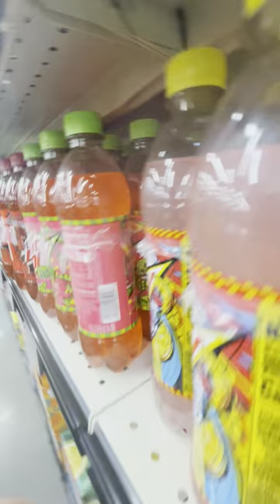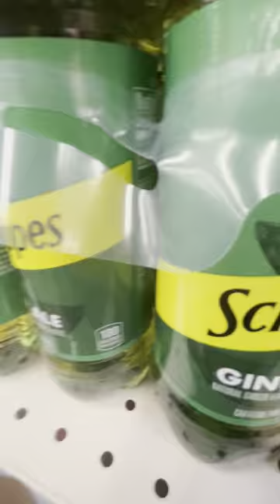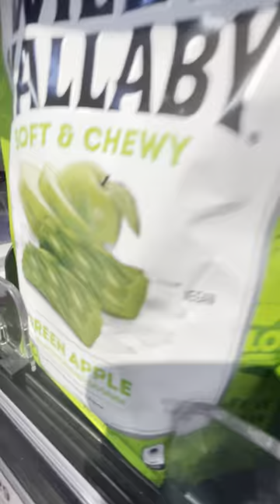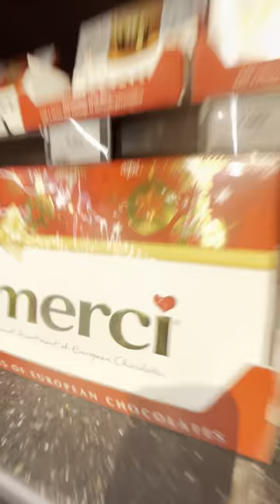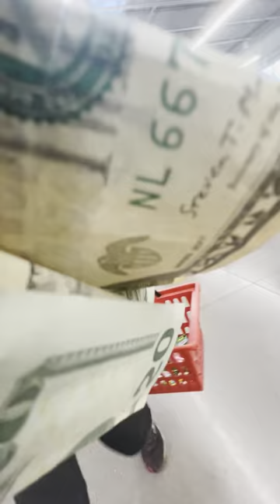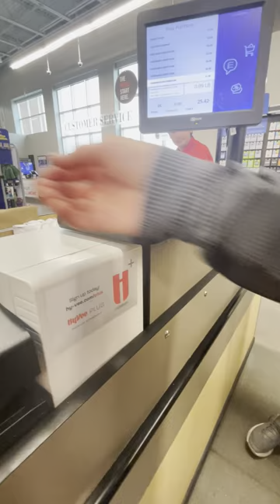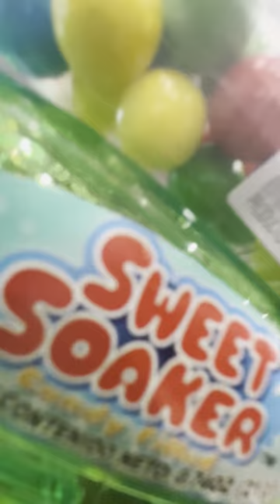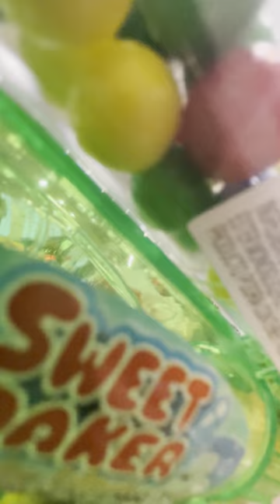Hyvee vlog pt.2